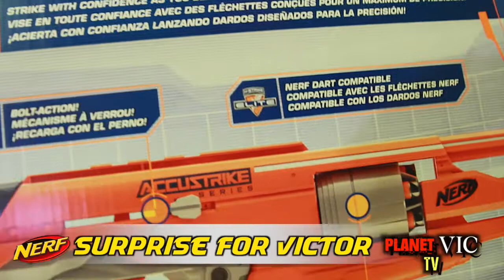SUPRISE FOR VICTOR